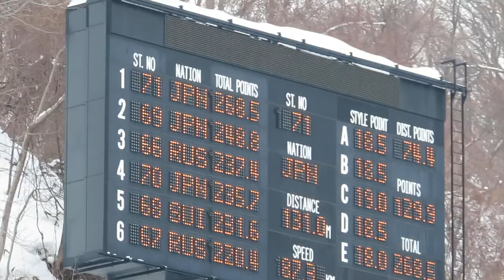小林陵侑 選手 第30回UHB杯 ２本目 131メーター 2018/02/03(土) 大倉山ジャンプ競技場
１本目に135mで、兄の小林潤志郎選手に次ぐ２位に付けていた陵侑選手。
この２本目も130m超ジャンプを見せてくれましたが、潤志郎選手を逆転できず、最終は２位表彰台。